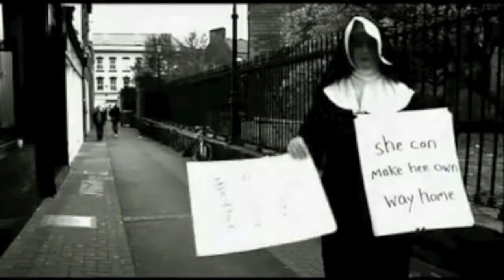Irish folk music and 'used to'